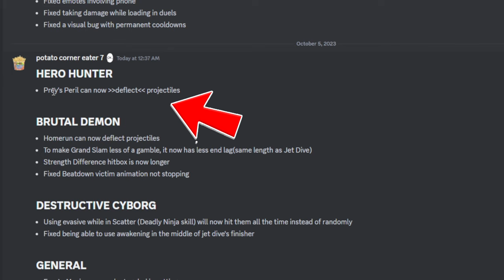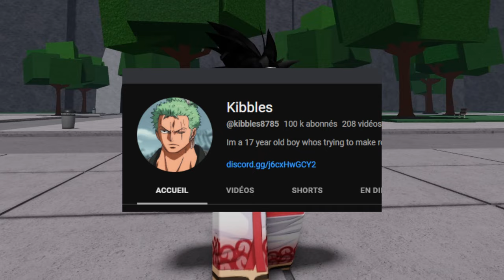You can COUNTER Trash Cans Now in Roblox The Strongest Battlegrounds